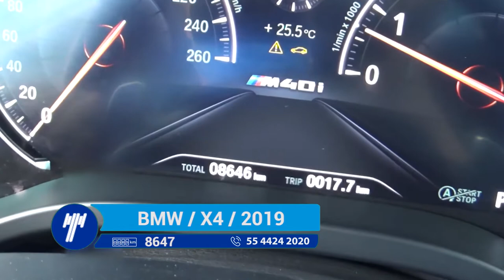BMW / X4 / 2019 - 522